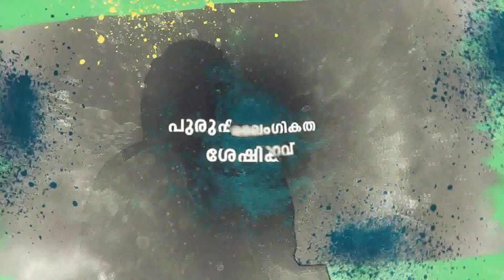വാക്വം ഇറക്ഷന്‍ ഡിവൈസ് I ലൈംഗിക ചികിത്സാ രീതി Male Sexual Problems l Dr.Ajayan varughese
വാക്വം ഇറക്ഷന്‍ ഡിവൈസ്
ലൈംഗിക ചികിത്സാ രീതി
ലിംഗം ഉദ്ധരിപ്പിക്കാന്‍ വാക്വം ഇറക്ഷന്‍ ഡിവൈസ്
Male Sexual Problems